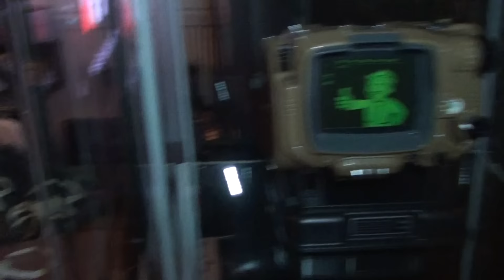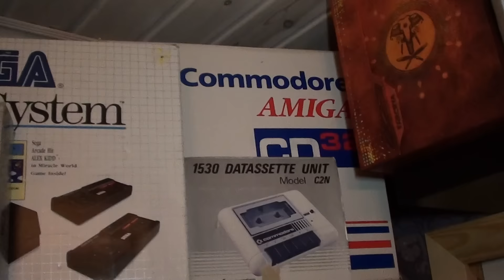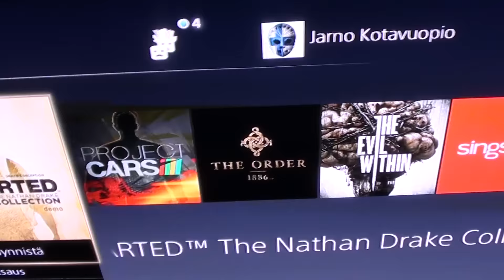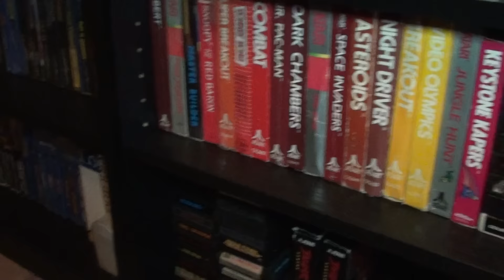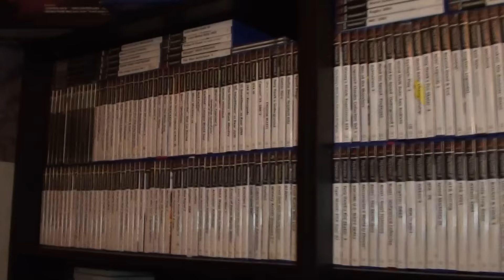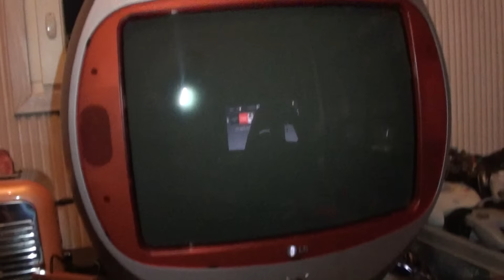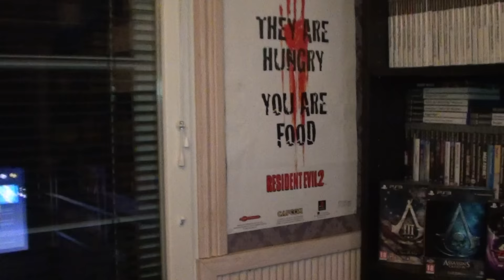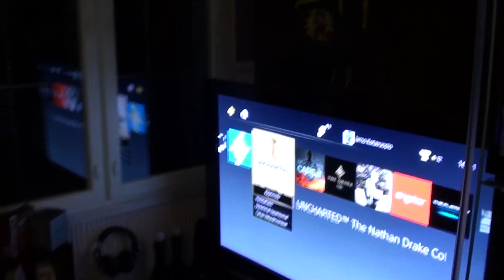Jarno33:n Pelihuone / Jrn33's Game Room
Tere!
Tässä olis pikainen esittely minun pelihuoneesta. Kommentit on tervetulleita :)

Hello!
This is a quick tour in my game room. Comments are welcome :)

Sorry, only Finnish speaking.